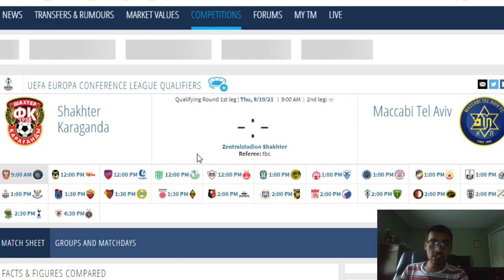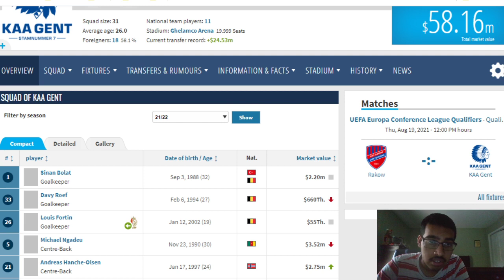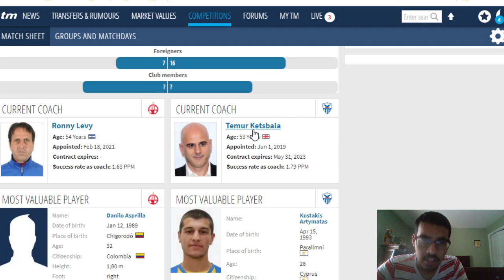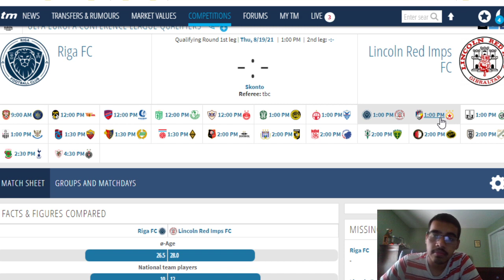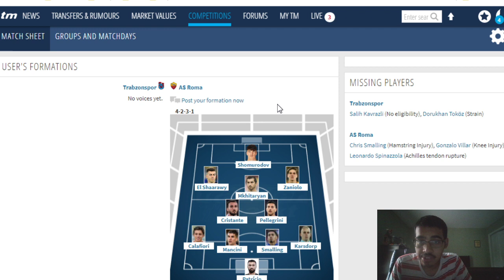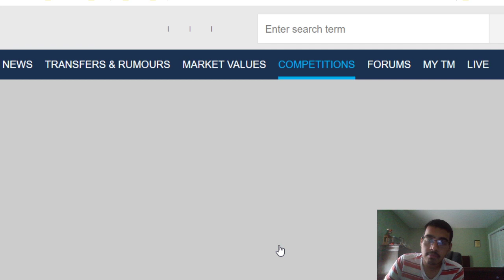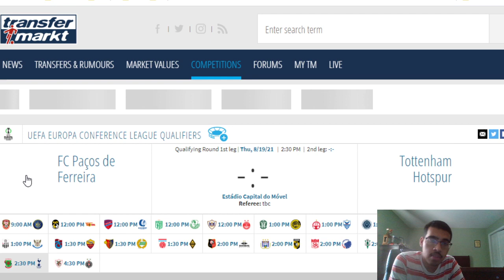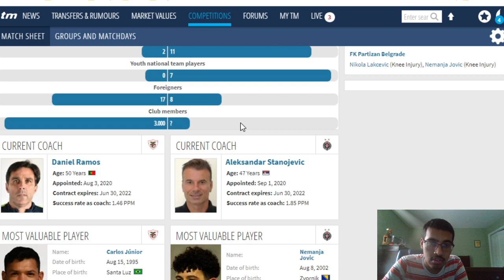UEFA Europa Conference League 2021-22 | Play-Off Round Predictions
Which teams will get Europe this season and which will miss out? Watch this video to hear what I think.